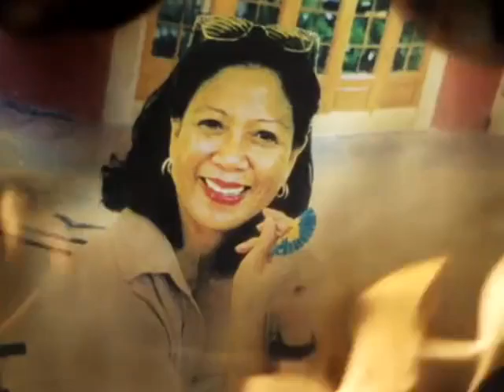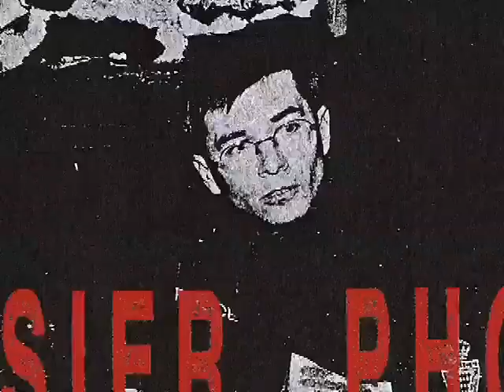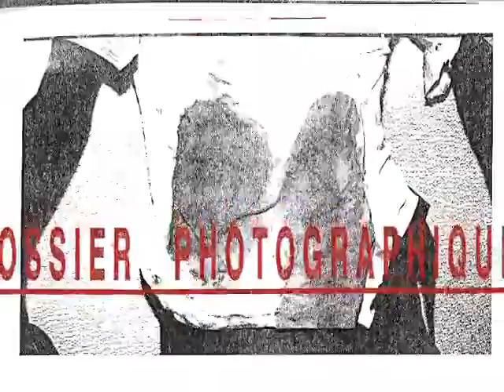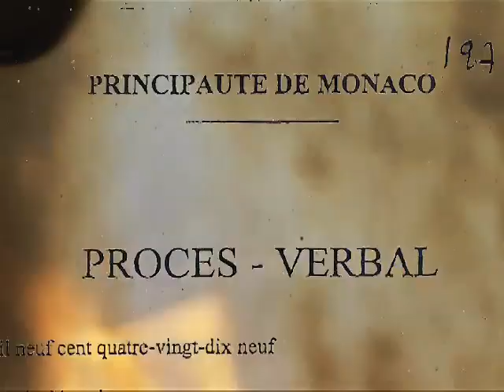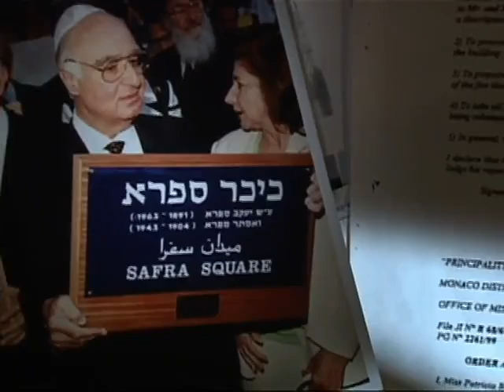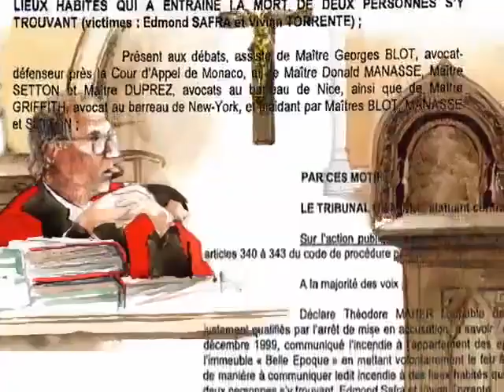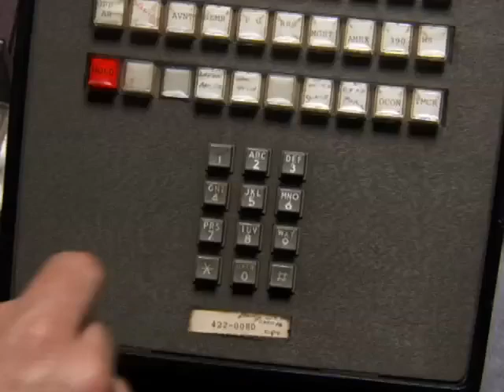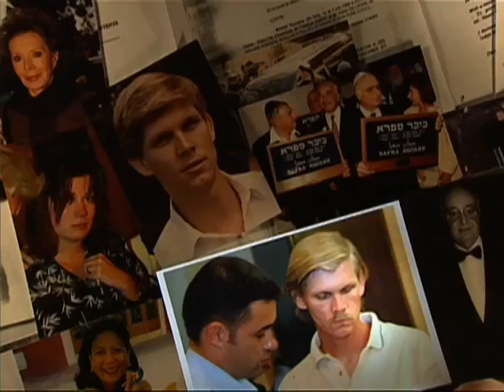Dominick Dunne's power,privilege and justice - Mystery in Monaco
Mystery in Monaco